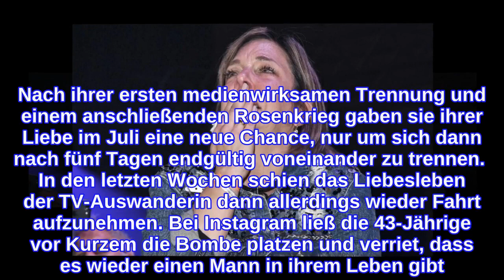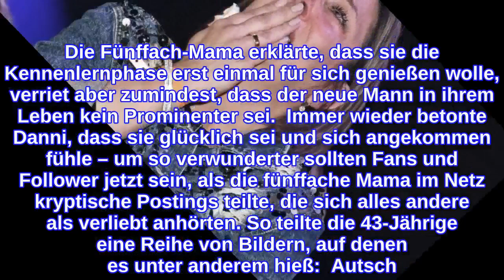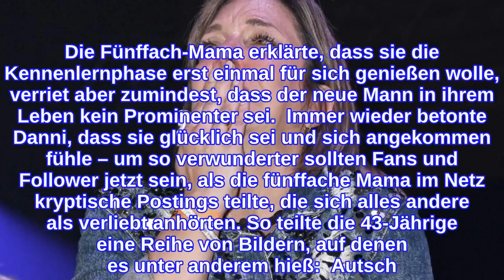Danni BüchnerLiebeskummer? Eindeutiges Statement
Nach ihrer Trennung von Ennesto Monté soll Danni Büchner frisch verliebt sein Wer der Mann an ihrer Seite ist, ist bisher nicht bekannt  Jetzt teilte die TV-Auswanderin allerdings eine Reihe Postings, die eher für Liebeskummer sprechen könnten Danni Büchner: Liebessensation nach Trennung von Ennesto Monté In Sachen Liebe schien Danni Büchner 2021 auf dem Holzweg zu sein – im Frühjahr des Jahres sorgte ihre On-Off-Beziehung zu Entertainer Ennesto Monté für Aufsehen. Nach ihrer ersten medienwirksamen Trennung und einem anschließenden Rosenkrieg gaben sie ihrer Liebe im Juli eine neue Chance, nur um sich dann nach fünf Tagen endgültig voneinander zu trennen.  In den letzten Wochen schien das Liebesleben der TV-Auswanderin dann allerdings wieder Fahrt aufzunehmen. Bei Instagram ließ die 43-Jährige vor Kurzem die Bombe platzen und verriet, dass es wieder einen Mann in ihrem Leben gibt. Von einer Beziehung sprach die Mallorca-Auswanderin offiziell zwar noch nicht, dennoch bezeichnete sie ihren Mister X bereits als "Person ihres Lebens" und verriet, dass sie und ihr Neuer auch Weihnachten miteinander verbringen wollen. Danni Büchner: Alles aus und vorbei? Vielmehr ist über Danni Büchners neuen Freund allerdings nicht bekannt. Die Fünffach-Mama erklärte, dass sie die Kennenlernphase erst einmal für sich genießen wolle, verriet aber zumindest, dass der neue Mann in ihrem Leben kein Prominenter sei.  Immer wieder betonte Danni, dass sie glücklich sei und sich angekommen fühle – um so verwunderter sollten Fans und Follower jetzt sein, als die fünffache Mama im Netz kryptische Postings teilte, die sich alles andere als verliebt anhörten. So teilte die 43-Jährige eine Reihe von Bildern, auf denen es unter anderem hieß:  Autsch! Wurde Danni etwa erneut das Herz gebrochen? Unklar. Weiter teilte die TV-Auswanderin allerdings ein Foto mit den Worten: "Ich bin an einem Punkt in meinem Leben, an dem ich mich mehr nach Frieden sehne, als nach der Aufmerksamkeit von Menschen, die nicht vorhaben, lange in meinem Leben zu bleiben."  Mehr zu Danni Büchner liest du hier: Danni Büchner: Krasser Angriff! "Fahr zur Hölle" Danni Büchner: Große Pläne! Klartext über ihre neue Liebe Danni Büchner: Das ist der neue Mann an ihrer Seite Verwendete Quelle: Instagram
INFORMATION
• Source: ok-magazin